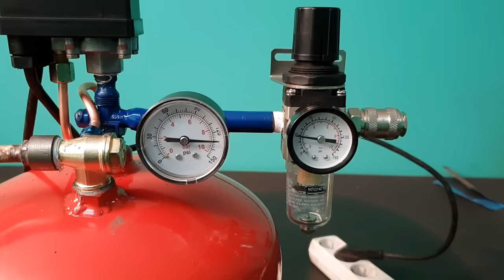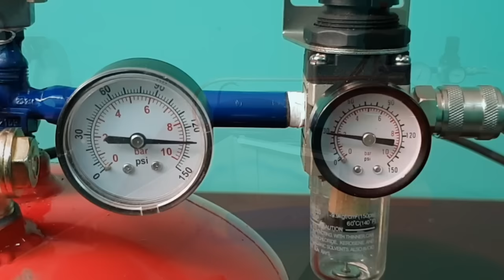DIY Silent Air Compressor make of fridge motor